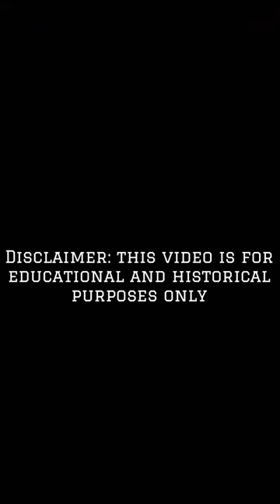Urban WarDog’s Ch. RECCA